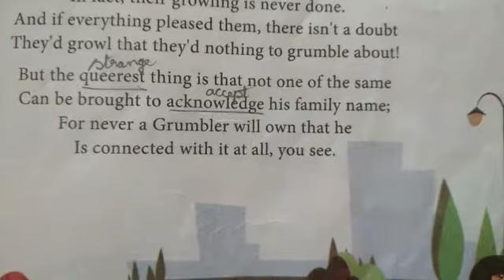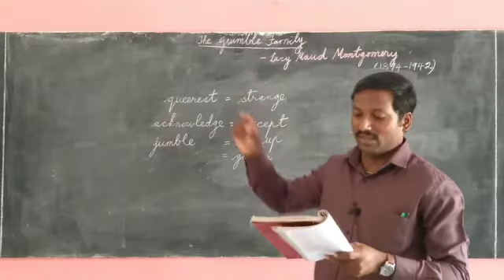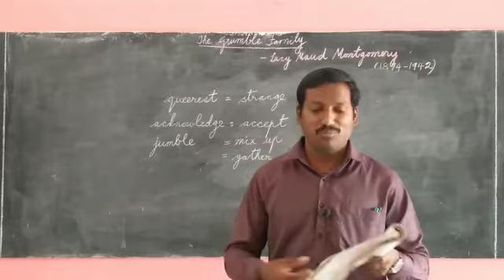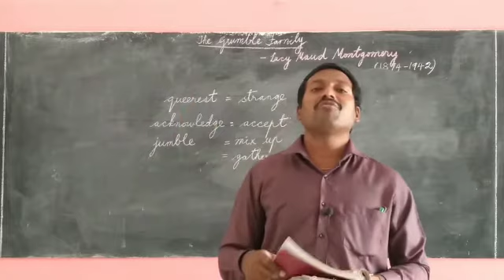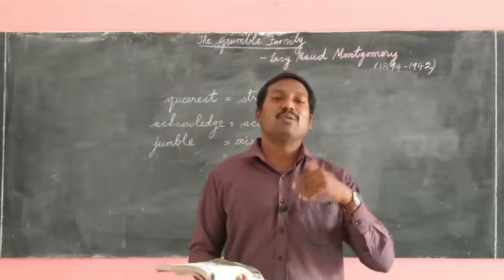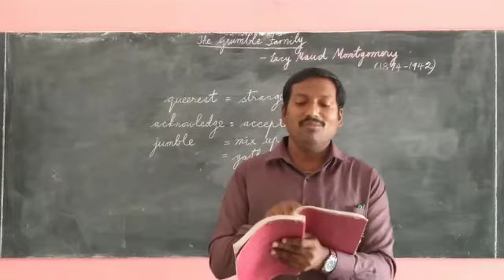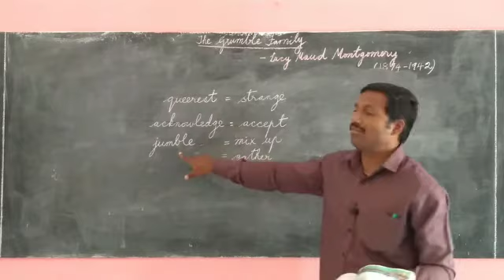Class 10 | Unit 2 |Poem | Part 4